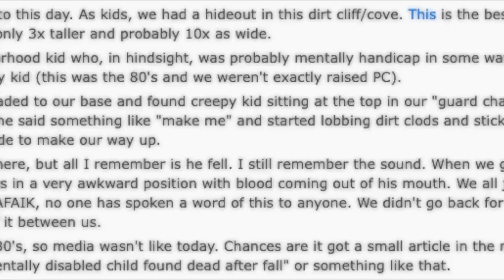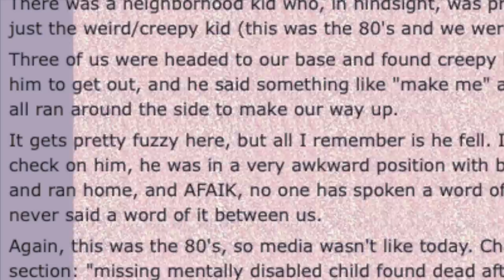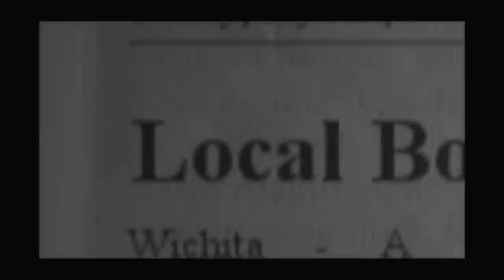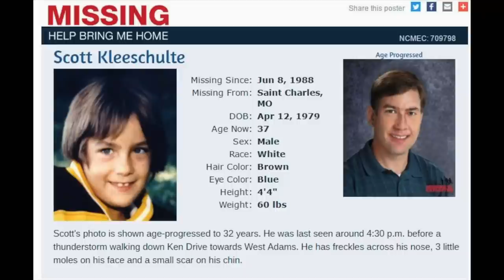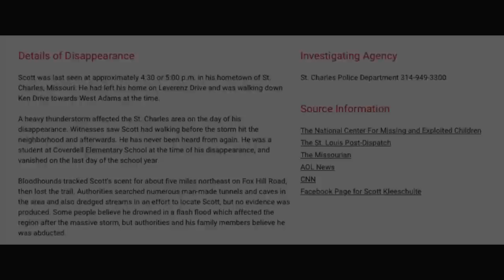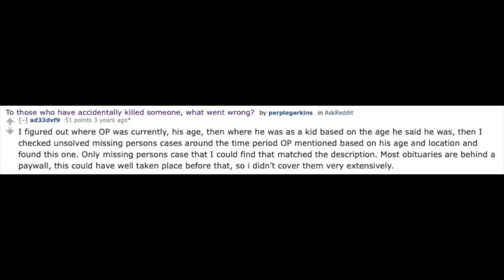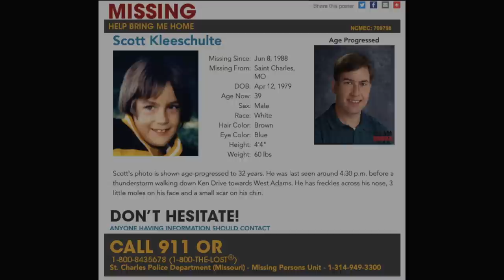The Disturbing Reddit Confession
A few years back, in the askreddit subreddit, one user's confession sparked an investigation, and could resolve a missing persons report over 30 years old.